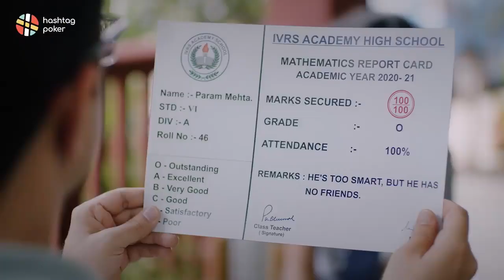Digital Film - Hashtag Poker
Here at Handmade Productions we go “All In” for our clients!

Digital film for Hashtag Poker